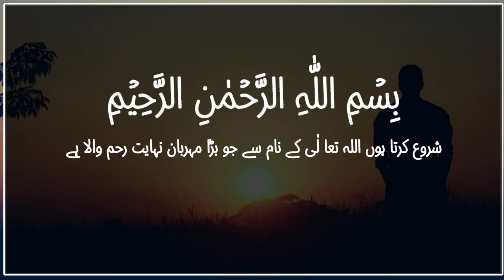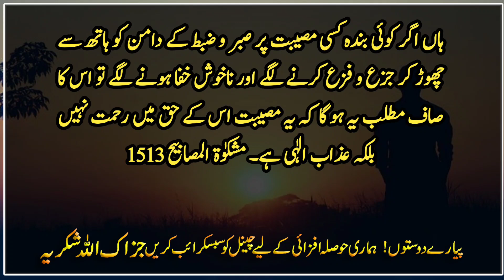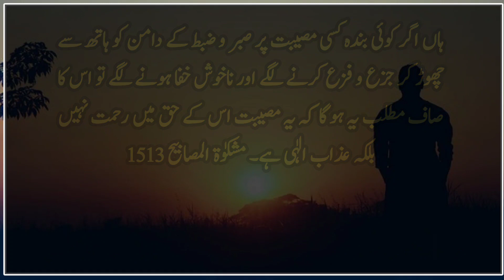Allah Tala Jis Shakhs Ko Bhalaye pohonchane ka Irada karta hai to se ? | Hadees | Islamic Urdu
Hazrat Abu Hurairah and Hazrat Abu Saeed Al-Khudri (R.A.) narrated that the Prophet ﷺ said, “When any sorrow, worry, sorrow, or grief reaches the Muslims, even a thorn pricks them, Allah removes their sins through it.”  .  (Bukhari and Muslim)
 Mishkut al-Masabih 1514

 Hazrat Abu Hurairah (R.A.) is the narrator that the Messenger of Allah (ﷺ) said, "Whoever Allah intends to do good to, he (to achieve this good) will be afflicted with trouble."  (Bukhari)

 Explanation:
    Adversity refers to everything that the heart does not accept and like, so it is known from this hadith that adversity, whether it is in the form of suffering or illness or in the form of an accident or shock, is always the wrath and punishment of Allah.  It does not come, but it also happens that the person on whom Allah wants to shade His grace and mercy, wants to put him on the path of good and goodness, then He causes him to suffer some trouble, which not only cleanses his sins.  Instead, the hardness of the trouble cleanses his heart and mind and creates the ability to shine the light of goodness within himself.  From this, it is known that if a person perseveres in suffering and remains contented, it will be a sign that this suffering has brought the pleasure and mercy of Allah to him.  Yes, if a person abandons patience and self-discipline and starts fretting over a problem and becomes unhappy, it will clearly mean that this problem is not a mercy for him, but a divine punishment.